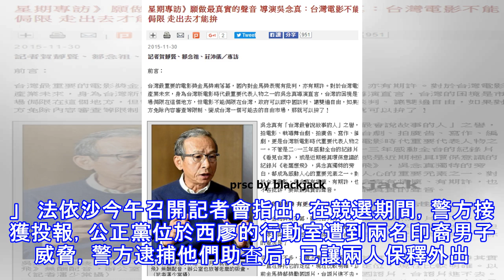【最新踢爆】使用陰招最厲害【安華近期講被警方問話】快看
（波德申5日訊）巫統最高理事拿督洛曼在面子書發布公正黨候任主席拿督斯里安華在新加坡涉及雞姦案一事，警方已向4人錄取口供，並將儘快向安華錄取口供。波德申警區副主任法依沙指出，警方已向洛曼、報案者兼公正黨通訊局主任法米、新加坡媒體BERITAMediacorp代表和投訴者《馬來西亞前鋒報》代表錄取口供。   他說，警方是在吉隆坡世貿中心（PWTC）向洛曼錄取口供，並打算在昨日向安華錄取口供，但因安華忙於競選工作，所以警方將在近期向安華錄取口供。  「警方目前援引1998年通訊及多媒體法令第233條文和刑事法典第500條文（刑事誹謗）調查此案。」   法依沙今午召開記者會指出，在競選期間，警方接獲投...
源: pixpo